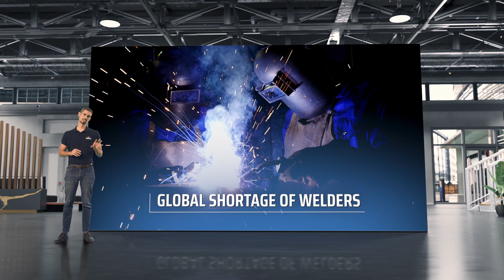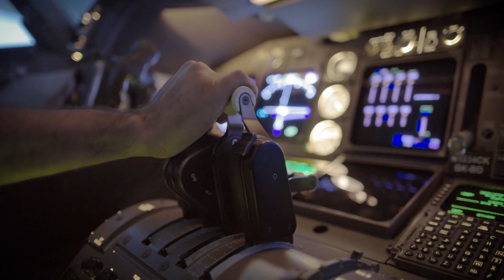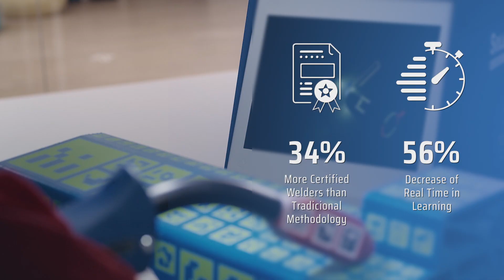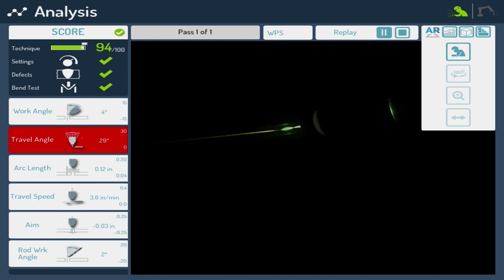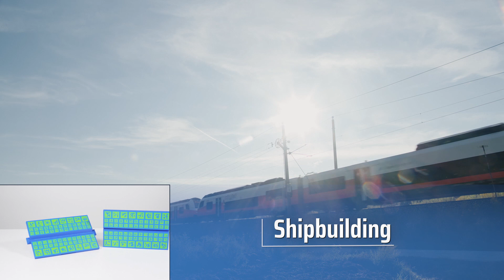Soldamatic - 2023 Welding Simulator New Release (JP)